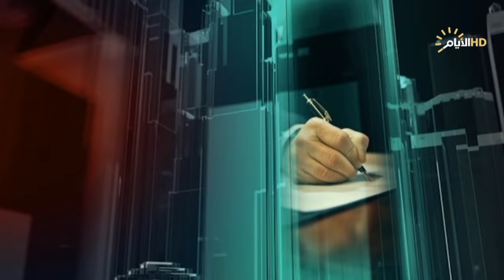تغطية خاصة | شهداء على طريق القدس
علي فضل الله / محلل سياسي

علي يحيى / محلل سياسي